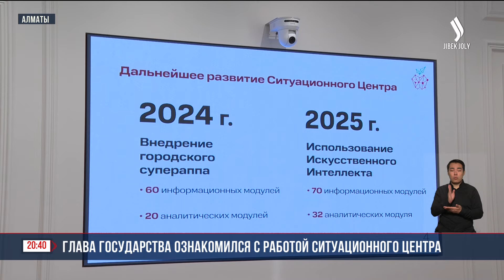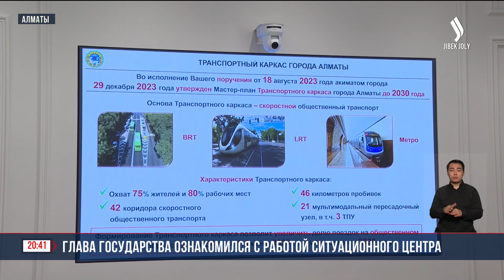Токаев. Ситуационный центр